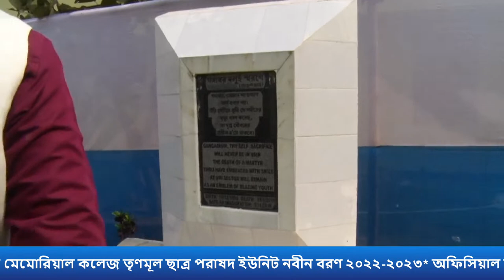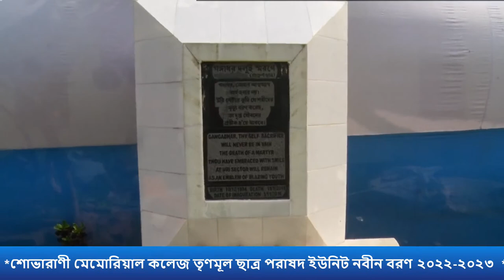শোভারাণী মেমোরিয়াল কলেজ তৃণমূল ছাত্র পরিষদ ইউনিট নবীন বরণ ২০২২-২০২৩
RANI MOVIE